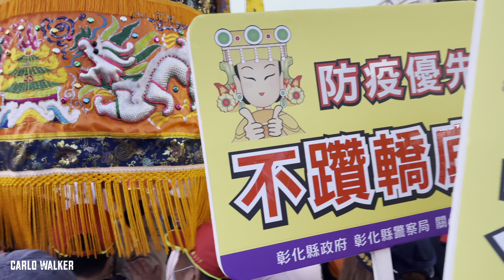大甲媽祖遶境 北斗5》大量鞭炮煙火 一次看完：邢李朱王爺 寶藍宮 富美館 蕭府王爺 奠安宮 Walking with DAJIA Mazu Pilgrimage Firecrackers｜4K HDR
大甲媽祖遶境 北斗5》大量鞭炮煙火 一次看完：邢李朱王爺 寶藍宮 富美館 蕭府王爺 奠安宮 Walking with DAJIA Mazu Pilgrimage Firecrackers

拍攝時間Date：4月15日(April 14, 2021 7: 00 PM)

👀影片章節 - Timestamps ↓↓↓↓↓↓
00:00 Firecr ackers 鞭炮🧨🧨🧨🧨
04:00 DAJIA Mazu Pilgrimage 大甲媽祖遶境 北斗5
08:00 福德宮
08:30 寶藍宮(百年邢李朱王爺)
10:00 DAJIA Mazu Pilgrimage 大甲媽祖遶境 北斗5
16:40 北斗富美館-百年蕭府王爺(縣定歷史建築)
20:20 DAJIA Mazu Pilgrimage 大甲媽祖遶境 北斗5
40:00 北斗奠安宮

Enjoy walking with me my friend please give me a thumbs up 👍.